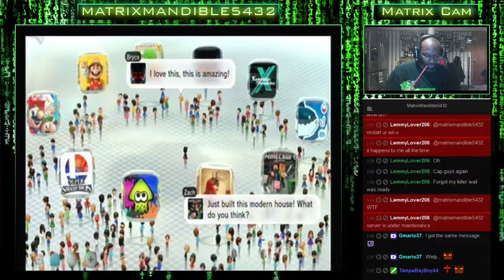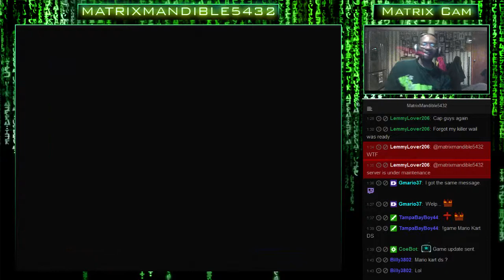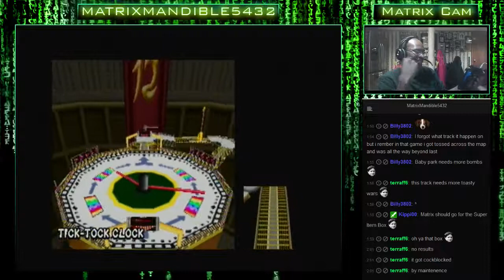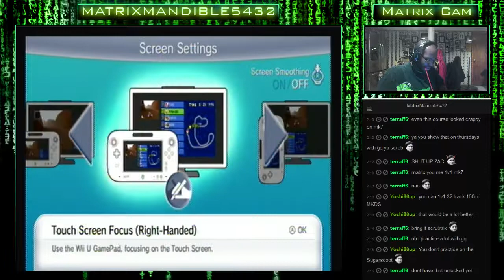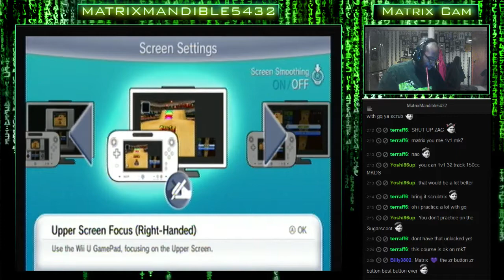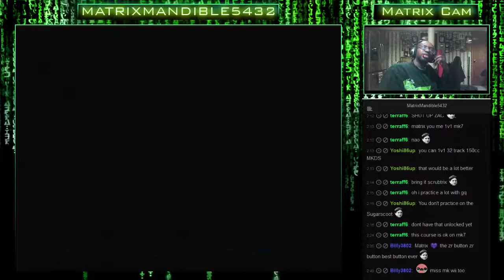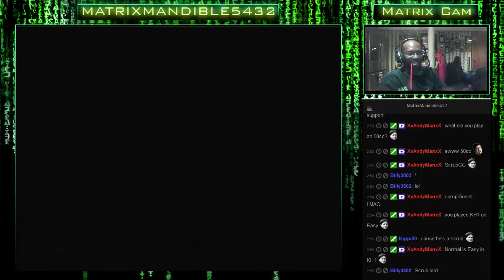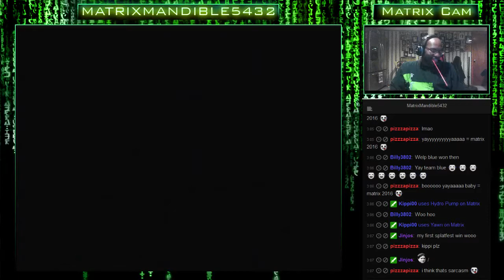Mario Kart DS (2/21/2016) (Part 2/2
Mario Kart DS (2/21/2016): It's The Snaking Kart Game That Y'all Should Know. MVGame Come Join & Hang Out Together!